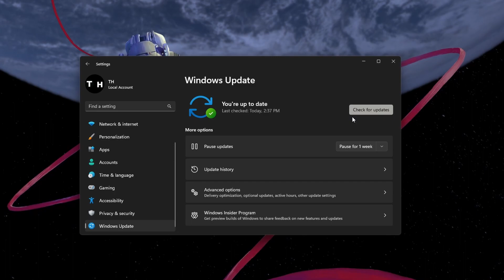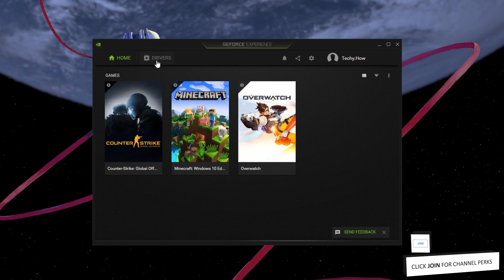How To Update All Drivers on Windows 11 (Beginner Guide)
A short tutorial on how to update all drivers on your Windows 11 PC.

Timestamps:
0:00 Introduction
0:15 Update Windows
0:33 Update All Other Drivers
1:17 Update Graphics Driver